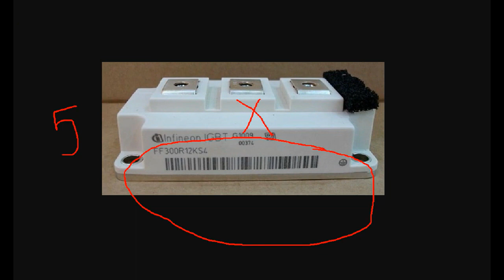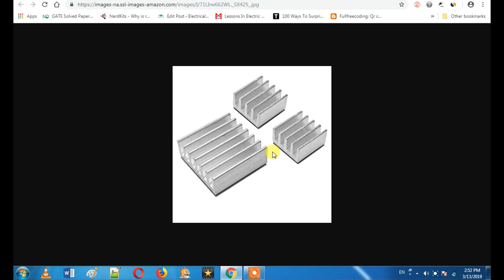Why Cooling Fan and heat Sink Used in VFD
To reduce the temperature of the semi conductor we have to used cooling agent or low temperature body in the vfd. Hence aluminium material constructed as Sink format and they place in the top of the IGBT.